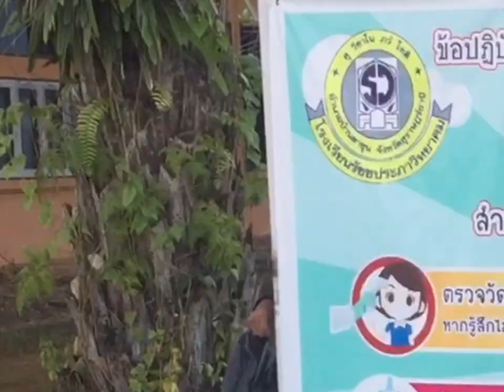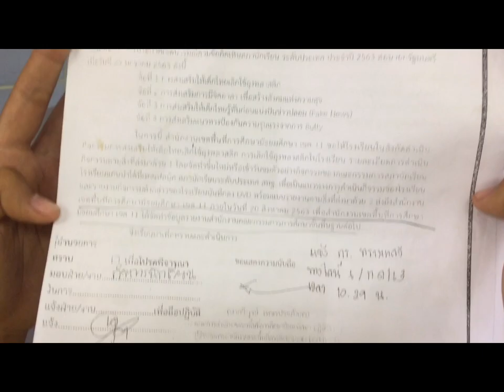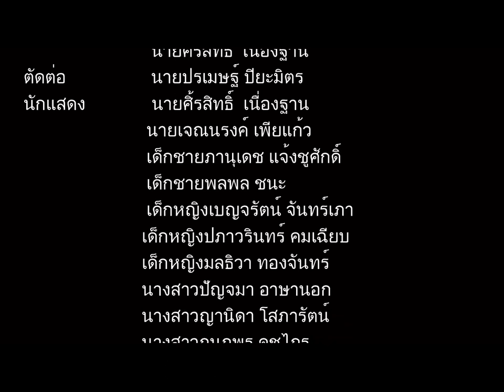BAGMAN SHORT FILM โรงเรียนรัชชประภาวิทยาคม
ภาพยนตร์สั้นเรื่อง BAGMAN ไอ้ชายชุดดำ เป็นภาพยนตร์ที่สร้างขึ้นเพื่อการรณรงค์การลดใช้ขยะพลาสติก โดยให้กลุ่มสภานักเรียน เป็นผู้ได้รับการมอบหมายหน้าที่ให้ไปจัดทำมา😂🎉✌️
เลยได้ไอเดียจุดคูลล!!  ทำให้ดูบันเทิงแต่ก็มีสาระ😂😂ไม่รู้จะพูดอะไรมากมาย ก็ตามในคลิปเลย ตรงนี้ผมจะบอกชื่อ soundtracks ต่อเลยครับ😂😂

Jokking (sound ในแอพ inshort)
Bubble (sound ในแอพ inshort)
Transition08 (sound ในแอพ inshort)
Bleep (sound ในแอพ inshort)
Whip (sound ในแอพ inshort)